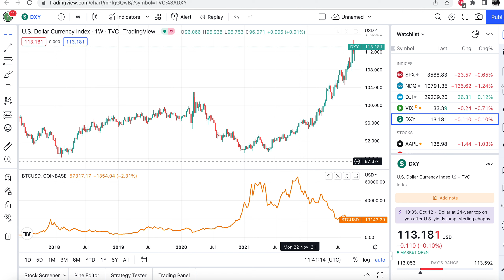Dxy ( dolar endeksi) ile bitcoin fiyatları arasında bağlantı var mı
transferwise a benim referansımla kayıt olarak içeriğe destek vermek için